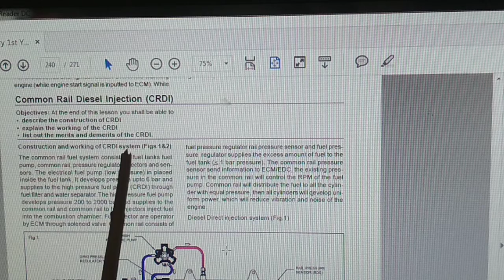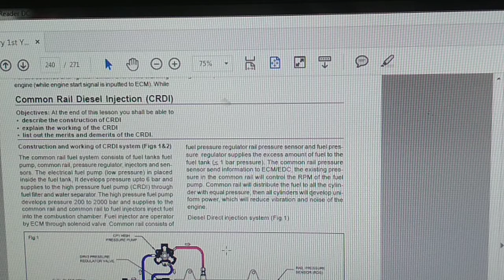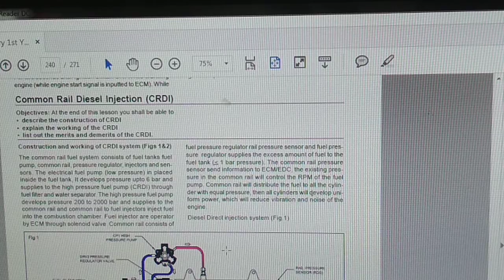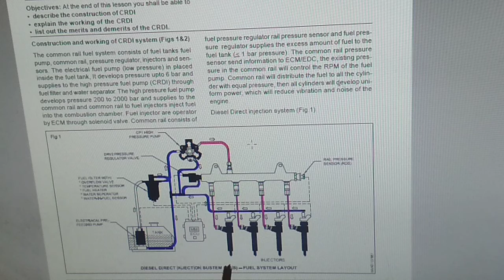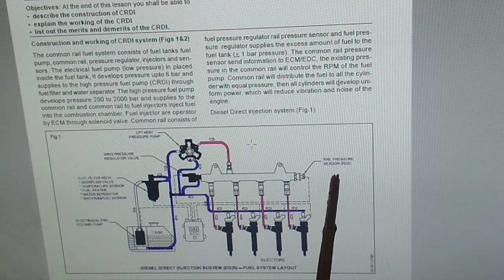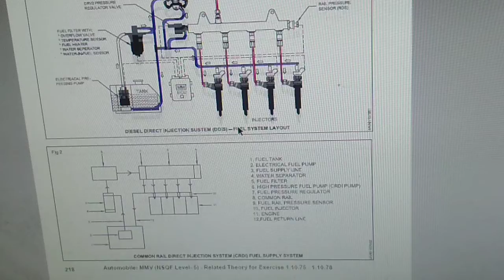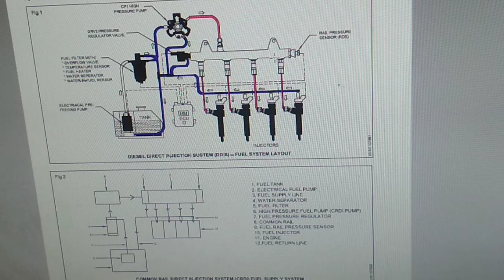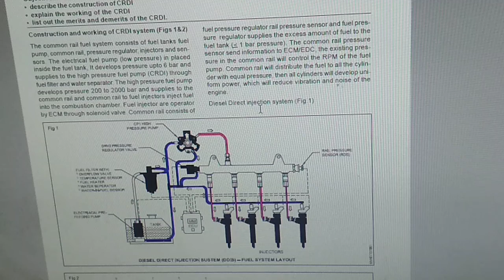Common rail fuel injection System